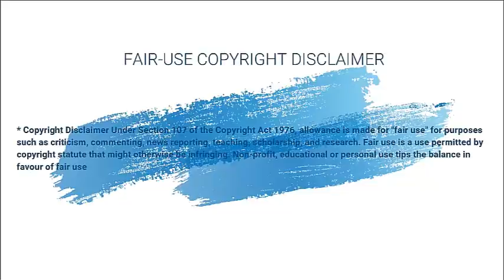La MILAGROSA RECUPERACION de Gustavo Petro